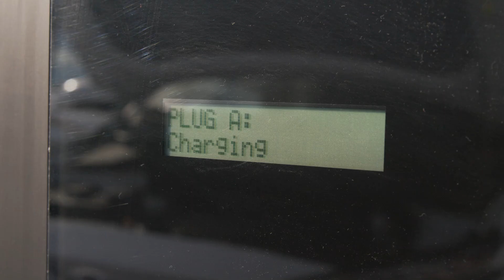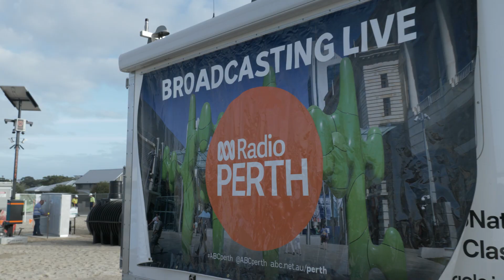LandCorp | East Village at Knutsford in Fremantle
The future of sustainability was on display when we unveiled East Village Knutsford, an energy positive renewable residential development featuring solar homes, a micro grid supply network for water and power and – in what is being claimed as an Australian first – a shared on-site 670kWh battery to support a precinct designed to demonstrate a new way of living and, importantly, deliver substantial energy and water savings for residents of the 36 strata-survey homes under development.